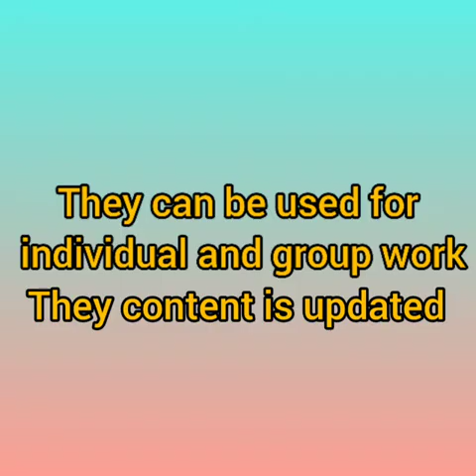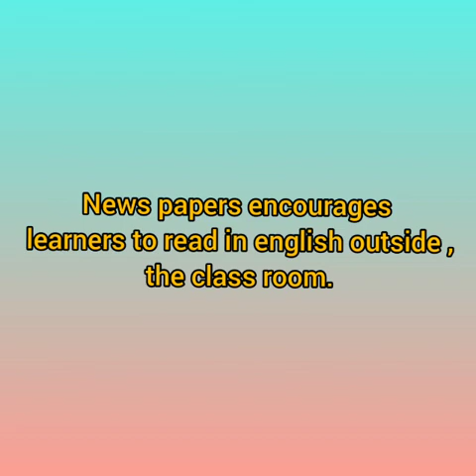Newspaper reading habit of our Jignas students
Video from Jignas School